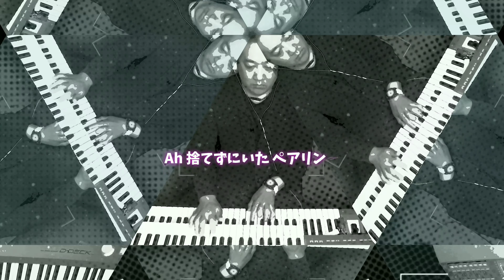雨のMelody/KinKi Kids/エレクトーン演奏/弾いてみた🎹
1999年(平成11年)リリース！
KinKi Kids 8枚目のシングル🎵
『雨のMelody』をお届けします🥰

MIDIデータ使用…